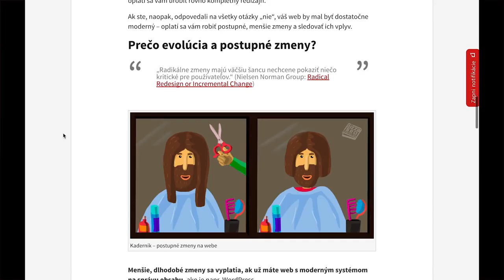Potrebujete nový web alebo sa oplatí prerobiť ten pôvodný?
Náš hlavný konzultant Daniel Duriš vám vo svojom najnovšom blogu poradí, kedy je nový web naozaj potrebný a v akých prípadoch stačí iba prerobiť ten pôvodný